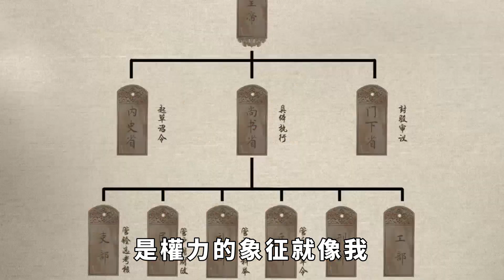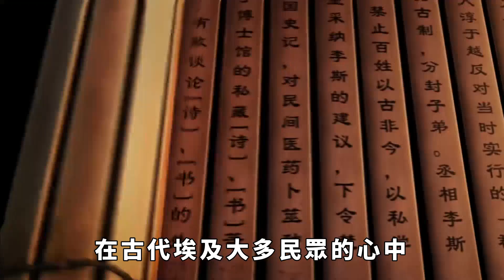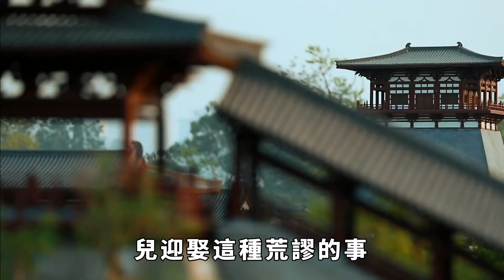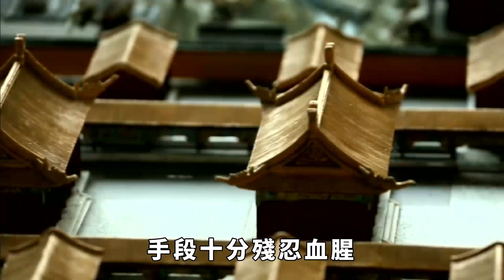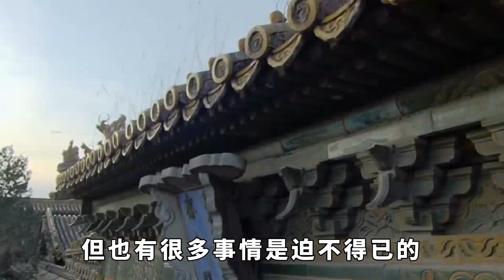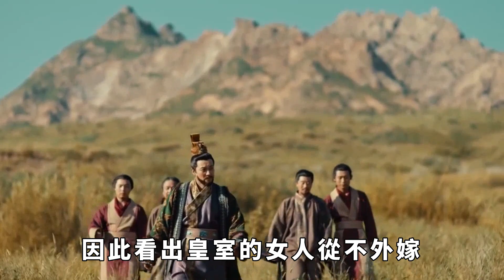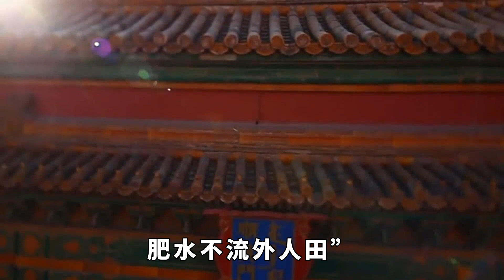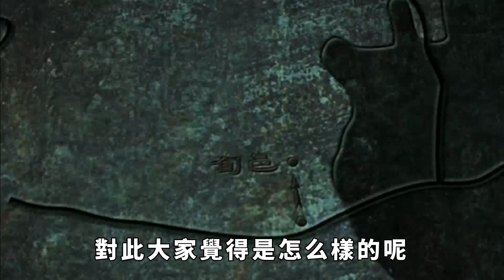埃及法老迎娶自己的女兒，並生下孩子，難道他們不覺得違背倫理？【繁華五千年】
大家好，歡迎您關註繁華五千年。世界太擁擠；心裏太空虛。城市的喧鬧；始終不屬於自己。想到你；心裏就會充實。願訂閱年叔的朋友幸福平安；快樂每一天！订阅链接：
新來的寶貝們沒點關註的請點一下關註，點關註，不迷路。感謝啦～
接下來，年叔也會好好努力！請大家雙擊訂閱謝謝！好人一生平安。
我國近年來禁止近親結婚，因為這極大可能會影響後代的健康問題，現在人們越來越註重科學，雖然我國在古代有近親結婚的現象，但是也只是僅限於表親之內，絕對沒有像埃及法老那樣迎娶自己的女兒。
埃及近親結婚在貴族圈非常流行，他們絲毫沒有感到屈辱反而感到十分光榮，作為四大文明的古國為何要延續這種荒唐的傳統？有人覺得他們太胡鬧有人覺得他們違背理論，近親結婚這種荒謬的說法得從古埃及開始說起。
埃及在古代是文明大國之一，在四千五百年之前就已經發明了巴達裏文化，人們紛紛開始耕種農田飼養牲畜。慢慢隨著社會發展開始有了財富分割最原始的發明轉變化為王權和統治，隨即中央集權的君主製度開始建立起來。
中央集權的君主名字叫法老，是權力的象征就像我國古代的皇帝一樣，哪怕他們做的事是錯誤的也沒有人敢站出來指責，這點比較像古代的秦始皇那樣擁有強大的氣勢，根據具體來看奴隸社會比封建社會還要強，因為奴隸時期奴主的權力還是很高的，不像封建社會沒有人敢多言。 請注意，本影片是專注於講解社會新聞和奇聞異事，完全符合YouTube社群準則。